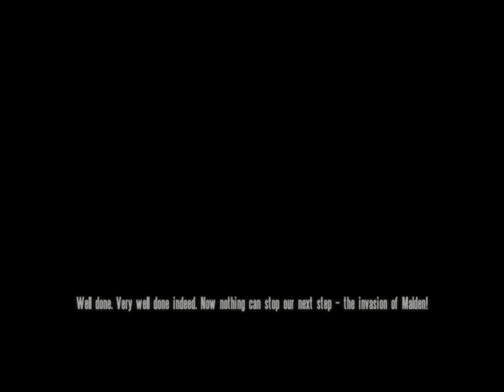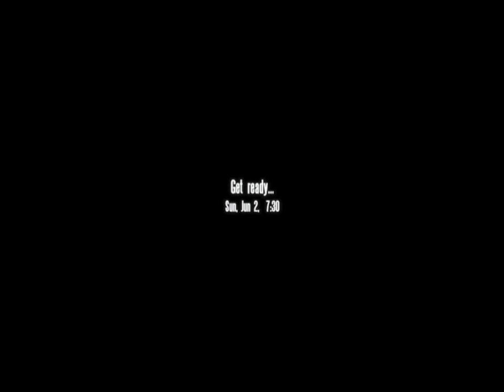ARMA: Red Hammer (Operation Flashpoint: Red Hammer) Mission 5 "Beachead Assault"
So - now we're taking the fight all the way to the Americans.
I relish the combat, of course... but I can't help feeling this attack is premature. We're barely established on Everon - surely we're moving too quickly?
But I'm sure the General knows what he's doing. Perhaps we can seize the opportunity to catch the Americans by surprise.
I only hope our guys handling the bombardment didn't drink too much last night...

Operation Flashpoint: Cold War Crisis and ARMA: Cold War Assault are registered trademarks of Bohemia Interactive.